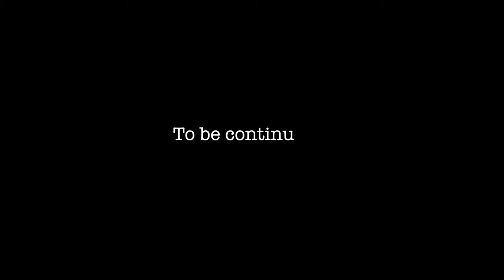Dawid Tomala 8 runda SMT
Dawid Tomala 8 runda SMT.   Music: Joyryde - DAMN ft. Freddie Gibbs